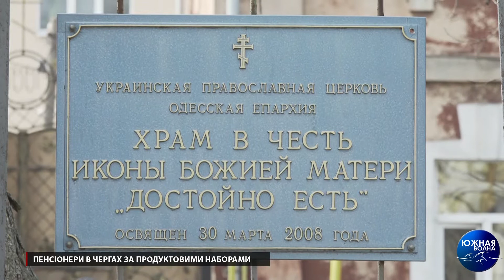Пенсіонери в чергах за продуктовими наборами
В Одесі продовжує зростати кількість безробітних та тих, хто опинився за межею бідності. Гаманці людей спустошуються через високі комунальні тарифи та зростаючі ціни на продукти харчування і ліки. Найбільше страждають багатодітні сім’ї, родини з дітьми до трьох років та одинокі пенсіонери віком за 65.

Як вони виживають в умовах пандемії та економічної кризи – далі у нашому сюжеті сюжеті.